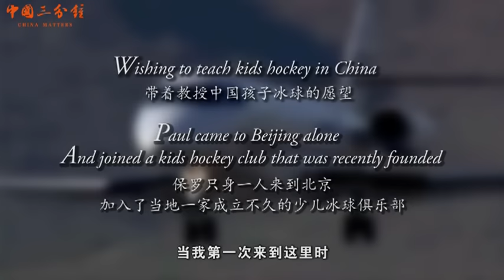Do Chinese people like Ice Hockey?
Paul Findall explains the Ups and Downs of Working as a Hockey Coach in China. From communication to fighting, he has seen it all, but he still loves teaching hockey in China.